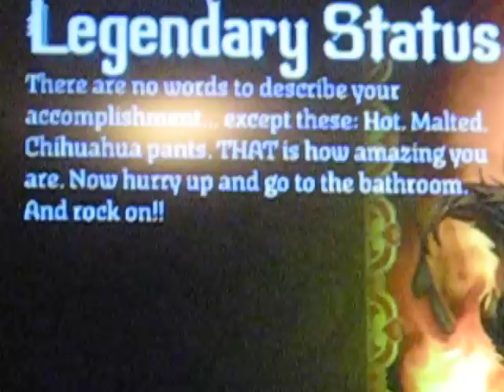Finishing the Endless Setlist 2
Playing the last song of the Endless Setlist 2.

5 starred all 84 songs, 100% 13 songs, fc'd 12 songs, gold starred god knows how many.

Took me about 6 hours and 10 minutes to finish without pausing or failing. Didn't eat or drink anything the whole setlist except for a bowl of trail mix.

After the setlist, I used the money I earned at the shop, getting the "Clothes to the Edge" trophy, which was the last one i needed. I now have 100% on Rock Band 2. =D

But now I'm kind of like, "Why did I do that?"